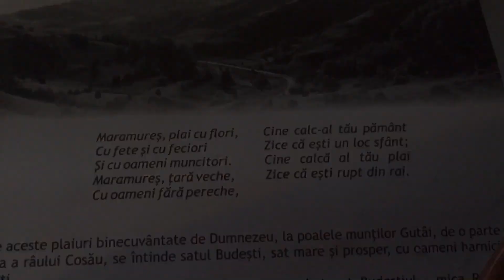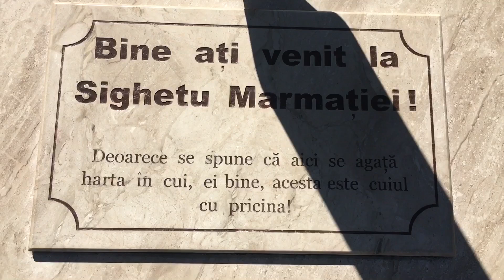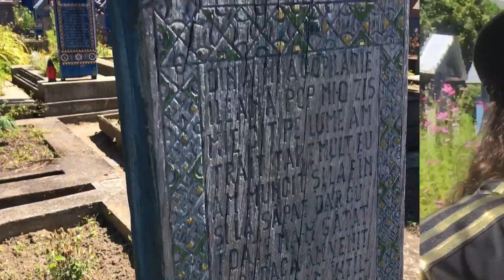NE-AM RATACIT PRIN MARAMURES 😱 | Cimitirul Vesel